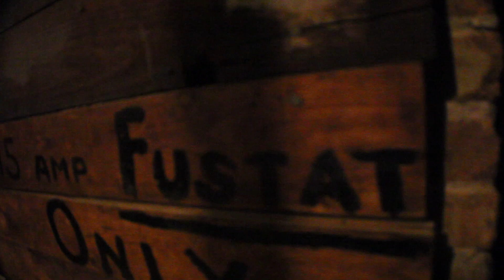PRONTO x "Loose Screw" | Shot By: CashLyfe Visuals | FMOIG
CashLyfe Visuals©

iamgbf gbfbeats iamgbfbeats gang shit drillery gucci gucci gang gucci mane free gucci free doe boy prod by thebeatcartel instrumental instrumentals chicago rap trap drill drany type beat new 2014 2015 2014 best banger hit banger bang bang DJ L Young Chop Diz'P DIZPMUSIC DIZP HARD DRILL BEAT Sonny digital Lex Luger Cleveland trap South london drill driller ganggang twitter beef sneak diss kollegekidd bando migos versace rich the kid feelin guud to be rich bang 1 bang 2 bang 3 back from the dead 1 2 gdk bdk gd's bd's ibd igd gangsters chicago chiraq remix beng 3hunna 300 6hunna 600 otf nunu dead jojoworld jojogang fbg fly boy gang sevrak se-vrak sevran kaaris booba 92i boulbi 40000gang 40000 gang Sdhs family plpp sosa scarface tony montana gucci king molly mollies lsd kush weed gas dope lean syzzurp codeine promethazine double cup juicy j zip project pat 3 6 mafia three six mafia lord infamous chopped and screwed not slopped remix osoarrogant arrogant osoawesome lil jay billionaire black flex n finesse fbg duck lil jojo $wagg dinero ttbnez foa bars of clout otg show only the gang ots only the squad only the family gas n mud trap trappin paranormal traptivity texas chainsaw massacre fredo santana lil reese tadoe ballout capo yung gleesh young kico djlbeats d i z p chief keef keef sosa kay kay i don't like love sosa citgo TEC everyday they know everydas halloween high off the molly made sikd high today banana clips trap life no sleep best type beat instru lourd agressive agressif born killah gucci gang famous dex reggie babybee lokovisions cashlyfe visuals lokogang englewood instrumental wayne earned it bosstop cashin prod by diz'p chief keef new producer turn up bop diddy bop how it go money dear in it drillinois frenchinois killinois illinois 187 shoot on sight clout lord clout money tray savage SD man trap-a-holics homicide smokin kush with my niggas its a drill bang bang rondonumbanine la capone dead free the drillers rip chiraq shit snippet free beat 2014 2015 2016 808 mafia tarentino southside tm88 qc 2c double c squad 2c wreckin squad 2dz young thug no luv rick ross meek mill mmg ymcmb migo trap waka flocka flame wak flocka wooh da kid bricksquad 1017 brick squad records gang bang YG drake trap god asap rocky asap ferg a$ap rocky asap mob a$ap mob a$ap ant body bag work illuminati subliminal trap beats trap instrumentals drill instrumentals drill eats galaxy shit 2chainz yo gotti trap or die travi$ scott hipaholics beats only god skuuur 2 cups weapons guns drill drany drany instrumentals best instrumental 2014 my nigga stuntin whippin flippin future gucci belt gucci bag 187 traffic instagram vine pull up close that door fl studio fruity loop 11 10 flp fl chief keef 3 hot nigga chiraq og bobby johnson 0 to 100 g-mix rico IDNT atlanta miami asylum records young nggaz wasted trap house lemonade gucci1017 cookin season